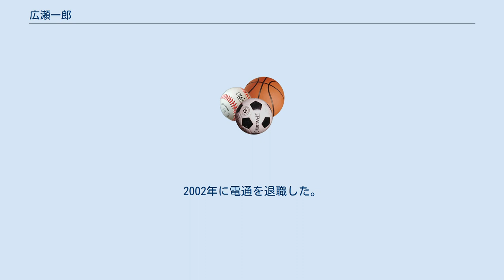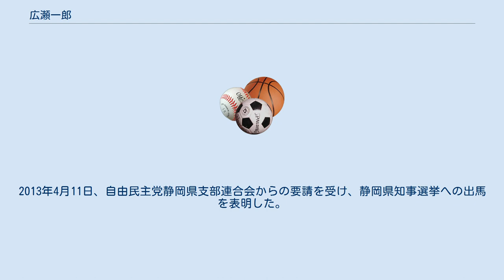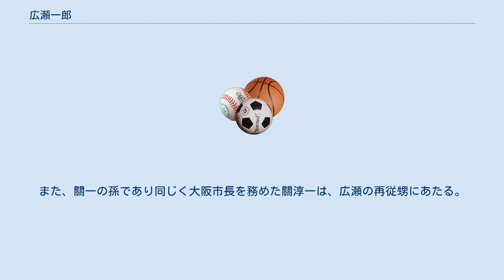広瀬一郎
広瀬 一郎（ひろせ いちろう、1955年9月16日 - 2017年5月2日）は、日本のスポーツコンサルタント、実業家。
2013年の静岡県知事選挙では広瀬 イチロー（ひろせ いちろー）名義で立候補した。
 株式会社電通第八連絡局、株式会社電通コーポレートコミュニケーション局勤務を経て、株式会社スポーツ・ナビゲーション代表取締役、独立行政法人経済産業研究所上席研究員、スポーツ総合研究所株式会社代表取締役所長、江戸川大学社会学部教授、多摩大学大学院教授、特定非営利活動法人スポーツマンシップ指導者育成会理事長などを歴任した。
 広告代理店である電通に勤務し、スポーツイベント事業に携わっていた。
電通退職後は、自身が設立し経営する「スポーツ総合研究所」の代表取締役を務めている。
スポーツのマネジメント・マンシップなどを中心とした講演・著書など多数。
コメンテーターとして『朝まで生テレビ!』『新・週刊フジテレビ批評』などへの出演歴もあり。
 静岡県三島市出身。
焼津市立東益津小学校、沼津市立第四小学校、清水町立清水小学校を経て、静岡大学教育学部附属静岡中学校を卒業。
静岡県立藤枝東高等学校に進学し、同校ではサッカー部に所属したが、2年生のとき怪我を理由に退部した。
その後、東京大学法学部を卒業した。
 1980年に電通に入社する。
1981年、電通の第八連絡局に配属され、トヨタ担当営業となる。
1984年から1994年にかけて、FIFAワールドカップなどサッカーを中心とした団体スポーツのイベントをプロデュースした。
その間一時、2002年FIFAワールドカップ日本招致委員会の事務局に出向していた。
その後、1997年に電通のコーポレートコミュニケーション局に転属した。
1999年には、環境問題について研究するためアメリカ合衆国にてOJT研修を受けた。
また、同年より日本プロサッカーリーグの経営諮問委員会にて委員を務めた。
2000年にスポーツ・ナビゲーション（のちのワイズ・スポーツ）を設立し、その代表取締役にも就任。
2002年に電通を退職した。
 2002年から2004年にかけて、経済産業研究所の上席研究員を務めた。
また、2004年には、自らスポーツ総合研究所を設立し、その所長に就任した。
2012年には、特定非営利活動法人としてスポーツマンシップ指導者育成会を設立し、その理事長に就任した。
そのほか、江戸川大学の社会学部や多摩大学の大学院にて、それぞれ教授を務めた。
また、立命館大学のスポーツ健康科学部においては、客員教授を兼任していた。
2013年4月11日、自由民主党静岡県支部連合会からの要請を受け、静岡県知事選挙への出馬を表明した。
それにともない、多摩大学を退職した。
 自由民主党静岡県支部連合会では同年2月より静岡県知事選挙への準備を進めており、国会議員や中央省庁の官僚ら十数名に立候補を打診していたが、いずれも断られてしまったため、候補者選定は難航していた。
その結果、県連幹部が広瀬に立候補を打診し、前向きな反応を得た頃には既に3月上旬になっており、県連として広瀬擁立を決定したのは同年4月8日となるなど、投票日まで残り少ない時間の中での立候補表明となった。
自由民主党静岡県支部連合会、日本維新の会静岡県総支部 が推薦することを決め、それぞれ党本部に対しても推薦するよう上申した。
ところが、静岡県内で大手企業を経営する財界人らが、自由民主党本部に対して推薦の見送りを要請するなど、異例の展開となった。
また、中央政界で自公連立政権を構成することから、公明党静岡県本部に対しても推薦するよう広瀬が直接依頼したが、県本部の幹事会では広瀬の政策がわかりにくいとの指摘がなされるとともに、対立候補の政策を評価する声が挙がったことから、推薦を見送ると決定した。
公明党静岡県本部は、党本部に対しても広瀬への推薦を見送るよう上申した。
 一方、自由民主党では県連が党本部に推薦を上申したものの、党本部としての決定が出ないまま半月以上が経過していた。
この事態に危機感を抱いた自由民主党静岡県支部連合会会長の塩谷立らは再び党本部を訪問し、同時期に行われるさいたま市長選挙では推薦を出している点を指摘し「こっち（静岡県知事選）で出ないのはおかしいじゃないか」 などの主張を展開し、幹事長の石破茂や選挙対策委員長...